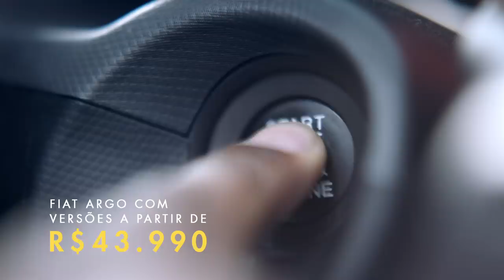Fiat Argo.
Vá a uma concessionária, experimente e saia de Argo novo.